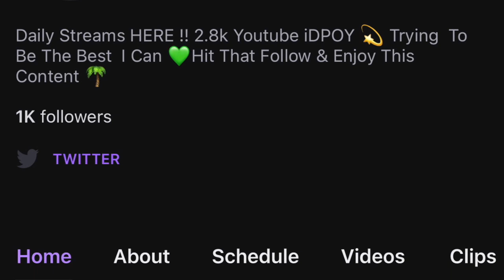NBA 2K21 MYTEAM UNLOCKING DARK MATTER HORACE GRANT LEVEL UP !!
WE STREAM DAILY ON TWITCH.TV/IDPOY  SO MAKE SURE U SHOW SOME LOVE TO BOTH